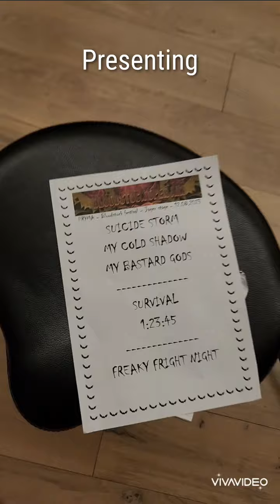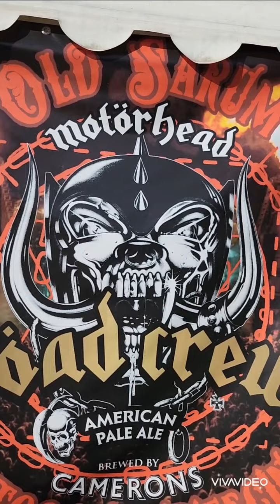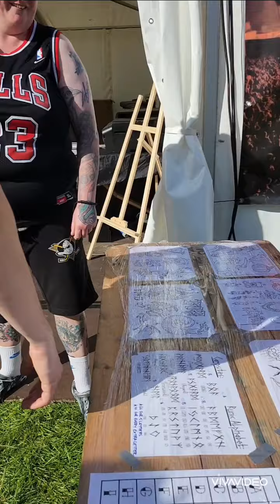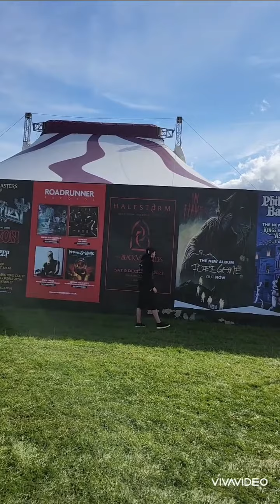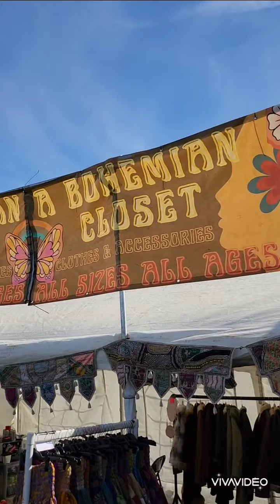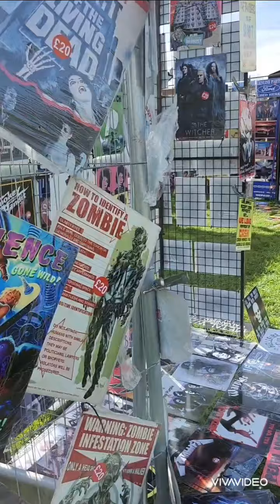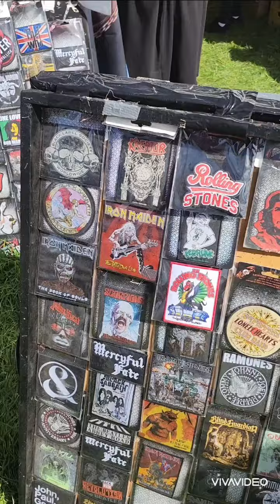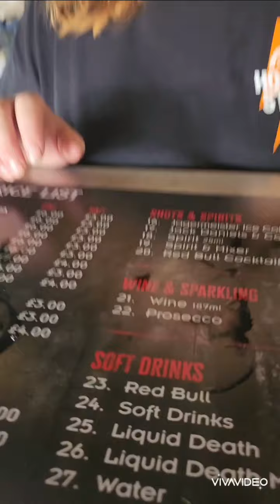PRYMA - BLOODSTOCK JOURNEY - PART 1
PRYMATES !!

Come with us on this very chaotic Bloodstock journey.

We want to say a very big thank you to our supporters. None of this would be possible without you.

Now, I am new to this so huge apologies about the video format, this should be sorted for the next videos !!

A huge thank you to our manager Dave, you're our rock 🤟

The music used in this video is not owned by us, all copyrights belong to the artist.

- Coma Svensson/ Van pyske - Blackened out